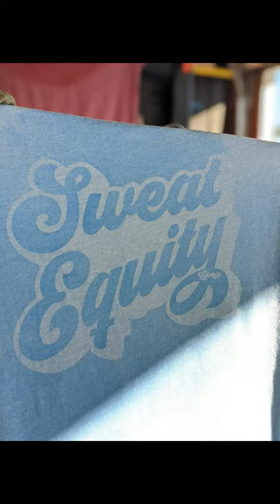SWEAT ACTIVATED INKS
At Trend Graphics, we like to think outside the box. We have been experimenting with some sweat/water activated inks and the results are pretty phenomenal. Take a look and drop me a line to see how we can incorporate this awesome process into your brand.